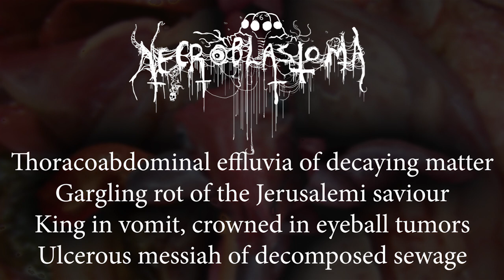Necroblastoma "Gorging On Golgothian Necrosis" (sample)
Sample from the upcoming "Tumoral Dimensions of the Putrefaction Antichrist" - gasmasked pathoqliphotic gorenoise